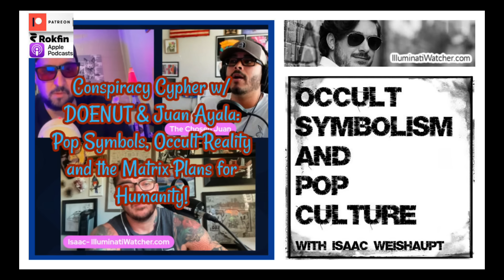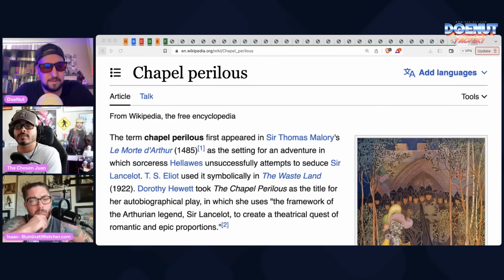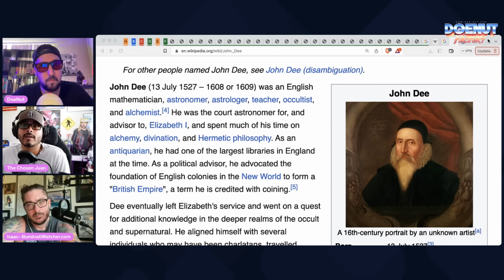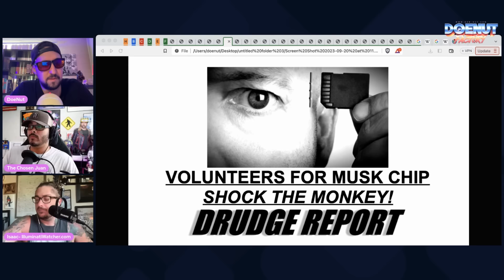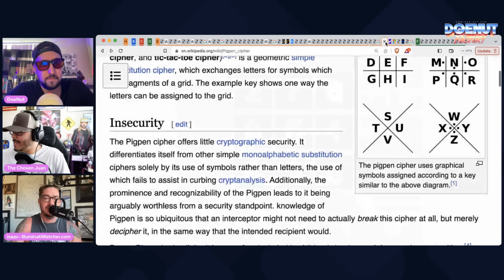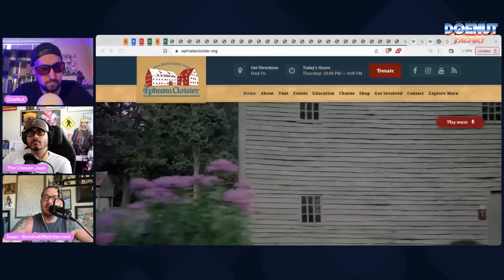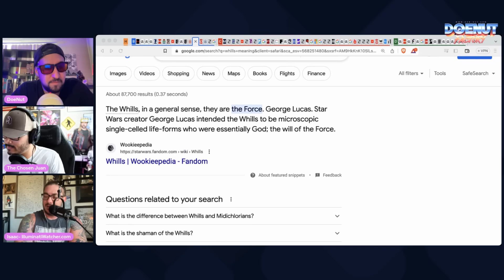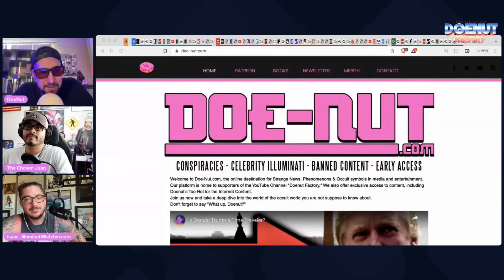Conspiracy Cypher w/ DOENUT & Juan Ayala: Pop Symbols, Occult Reality & Matrix Plans for Humanity!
Three conspiracy experts merged into today's episode: previous show guest DOENUT and Juan Ayala from Juan on Juan podcast! We do some conspiracy cypher and talk about Mandela Effect, Robert Anton Wilson, Chapel Perilous, Tim Leary, Huxley, Crowley, John C. Lilly and some MAJOR Illuminati plans for humanity to get us into the Digital Matrix! We talk about the origins of Angels vs Angles, mathematics, Pythagoras, Hyper Reality, Bit Boy, Ephrata Cloister and WHAT DO WE DO ABOUT ANY OF THIS?!?!?!...

It's a legendary gathering so strap in cuz we go HARD IN THE PAINT!

FREE email newsletter (*with FREE emailed PDF of my first book written)

Socials, shirts and my podcasts:
AllMyLinks.com/IsaacW

Get all my books- SIGNED by the author, shirts, mugs etc

**This is not "news"- it's an op-ed opinion based show that provides research findings and speculation. Please do more research on these topics to find your own truth and don't consider me as a source of information- this is more like guidance and encouragement to understand our world and the entertainment within it. Isaac provides his opinion based upon research into the occult. Basically: don't cancel me for an opinion.